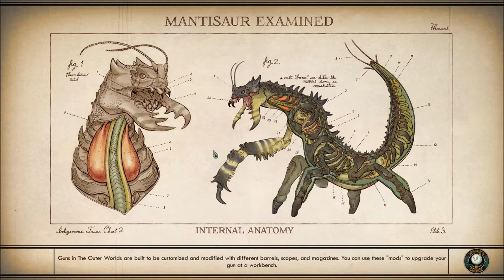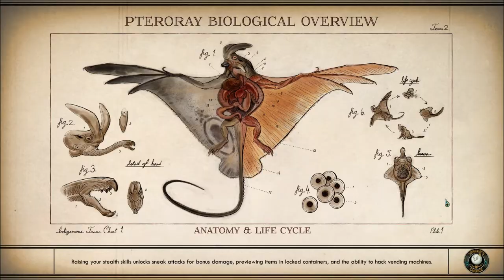Let's Play The Outer Worlds (Blind), Part 118: Primal Leathers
(Part 3 of 5) Celeste Jolicoeur sends us all over for more items, notably 10 leather skins from Primals. Also, the conclusion of Ellie's quest, and the Bureau of Exploration's quest.